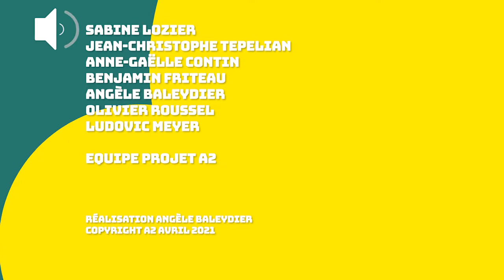Table-ronde 3 Christelle Morel Journel - Habitats - Sobriété foncière - ZAN - Controverse A2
Découvrez en vidéo le programme du WEB SÉMINAIRE du 30 avril 2021 (A2 : Epures- UrbaLyon)
DE 9H30 À 12H "Engager l’aire métropolitaine Lyon–Saint-Etienne dans une trajectoire de sobriété foncière: questionner les modèles d’urbanisation, infléchir les pratiques" Les Agences d'urbanisme de Lyon et Saint-Etienne organisent un séminaire ouvert à tous 3 temps successifs organisés sous forme de tables-rondes associant des universitaires, des praticiens et des institutionnels permettront le croisement de regards

Introduction : Olivier Roussel et Ludovic Meyer, Directeurs adjoints des agences d’urbanisme

1ère table ronde : TERRITOIRES Nouvelles limites ou inversion des regards ?
Fabrice Gravier (Chef du service Mobilité, Aménagement, Paysages à la DREAL)
Roelof Verhage (Directeur de l’IUL)
Aimeric Fabris (DGA Epora)
Christelle Morel Journel (Université de Saint-Étienne)

2ème table ronde : SOLS et URBANISME ECOLOGIQUE Du cadre de vie urbain à la préservation des grands espaces
Sébastien Sperto (Directeur du CAUE Rhône Métropole)
Philippe Clergeau (Ecologue et professeur au Muséum national d'Histoire naturelle)

3ème table ronde : HABITATS De la limitation des ressources aux potentiels existants à revisiter
Jean-Luc Achard et Yann Le Corfec (Président régional du pôle Habitat et délégué national Aménagement et Foncier à la Fédé. Française du Bâtiment)
Guillaume Lebeau (Référent montage de projets immobiliers-Novim)
Christelle Morel Journel (Univ.de Saint-Étienne)

Animation : Angèle Baleydier

Conclusion : Ludovic Meyer et Jérémie Tourtier (coordinateur de l’inter-Scot)

Equipe projet ZAN : Sabine Lozier (cheffe projet), Benjamin Friteau, Anne-Gaëlle Contin, Jean-Christophe Tepelian, Olivier Roussel, Ludovic Meyer, Angèle Baleydier

ZAN : Zéro artificialisation nette des sols